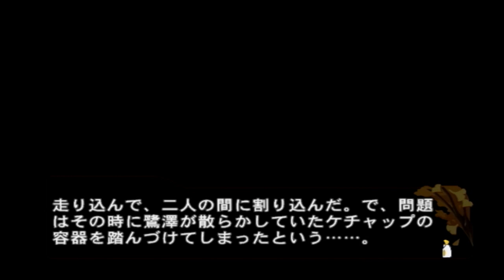【環編４】D.C. Four Seasons 読み上げプレイ【癒しを求めて】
※ただの読み上げです。
※下手です。
※読み間違いとかつっかかりとかして恥ずかしいです。
※たまに尊くて悶絶してますが気にしないでください。